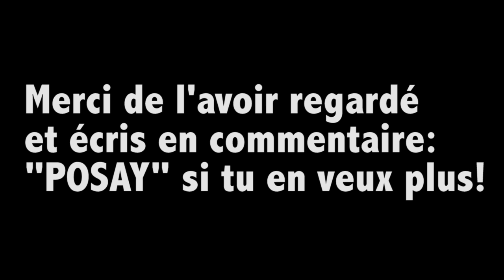TU TE TAIES et TU ÉCOUTES! - Jacques a Dit sur CoD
► 300 Likes pour tout ce WTF?! :D ◄

Le meilleur des jeux WTF!

Vous avez déjà joué à "Jacques a dit" quand vous étiez jeune? Et bah on le refait :D sur Call of Duty avec des vrais! :) Vous allez voir, c'est à mourir de rire et bien délirant! J'espère que la vidéo vous plaira et si c'est le cas, laissez un "pouce bleu" :)

Merci à : Reborn X9, Spectraze X9, FaKe iPlay, NewB RewAA, Aweyko Gmg, Steel D4rkill & moha el 25 !

Bonne vidéo :)
Merci !
-Hugo